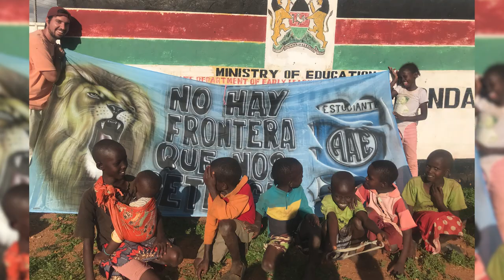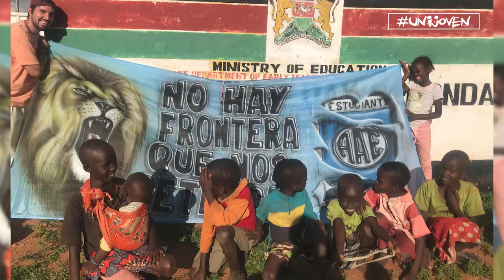UNIJOVEN - AGUSTÍN PEREYRA COMO VOLUNTARIO EN KENIA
Charlamos con un Ingeniero Agrónomo graduado de la UNRC que anda porelmundo sumando experiencias académicas y laborales. Tiene tan sólo 27 años y un voluntariado en Kenia cambió para siempre su forma de vivir y de pensar.
UniRio TV
Universidad Nacional de Río Cuarto
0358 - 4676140